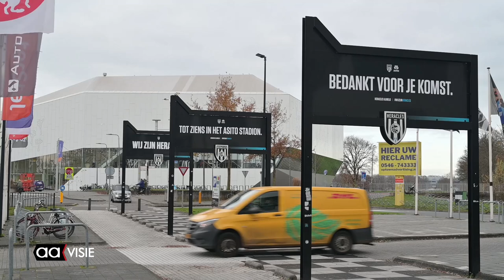Voorbeschouwing Heracles Almelo tegen AZ